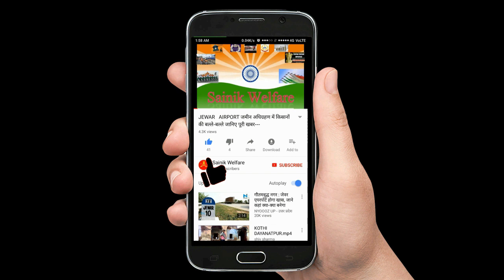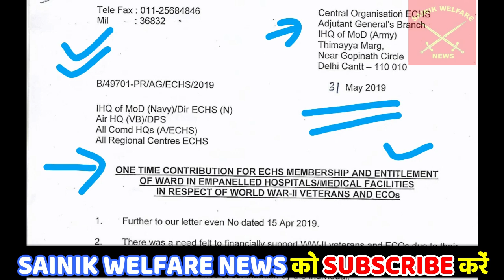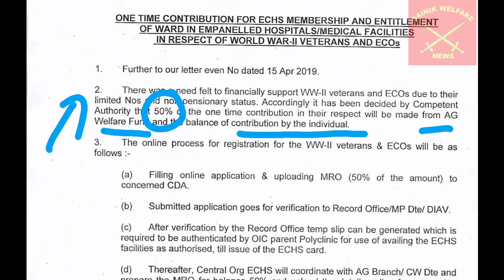किन पूर्व सैन्यकर्मियों को सरकार देगी 50% योगदान(NCOs- Rs15000, JCOs- Rs33500, Offrs- Rs 60000)